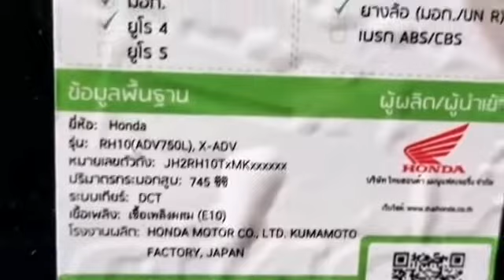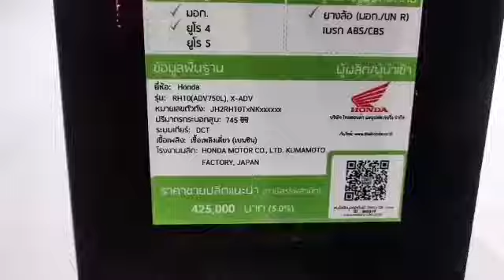2022 HONDA X-ADV 750 ADVENTURE & TOURING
2022 HONDA X-ADV 750 ADVENTURE & TOURING 2022honda x-Adv750